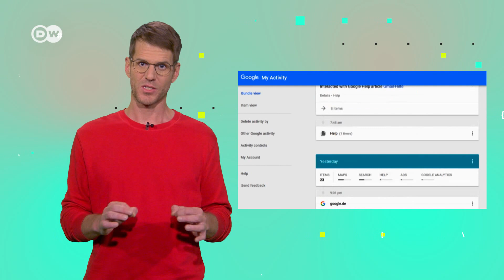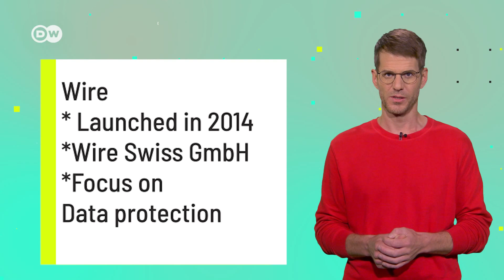This is how your Data is sold | Apps that don't collect your Data | Data Protection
Privacy and data protection are very important to many people. Data trading is flourishing as never before. Many people are unaware that their data is being sold and how they can protect themselves against it. Today we explain how your data is sold and which apps do not collect data. How do you protect your data? Write it in the comments...